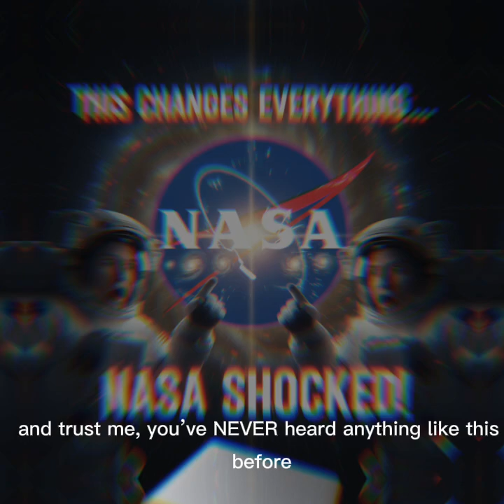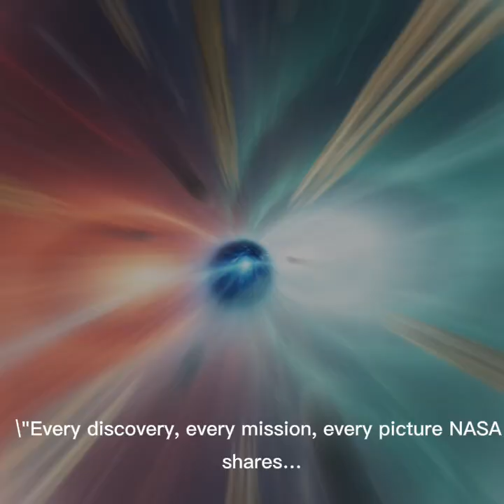NASA’s New Discovery SHOCKED Every Scientist!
NASA has just uncovered a discovery that scientists cannot explain — a mystery that challenges everything we know about the universe. From early galaxies that shouldn’t exist to Earth-like planets that may support life, this video dives into NASA’s most mind-blowing findings. Watch till the end to see how this discovery could change our future in space forever.
🔭 What’s inside:
✔ Impossible early galaxies
✔ Earth-like “Goldilocks” planets
✔ James Webb Telescope discoveries
✔ NASA’s future Moon & Mars missions
✔ The question that could rewrite science